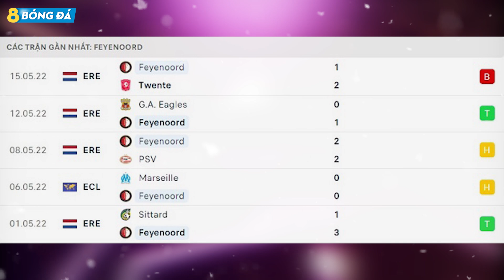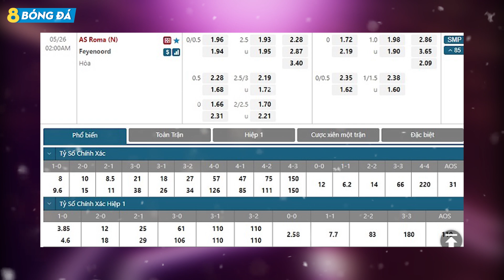SOI KÈO, NHẬN ĐỊNH BÓNG ĐÁ HÔM NAY AS ROMA VS FEYENNOORD 02h00, 26/05/2022 – CONFERENCE LEAGUE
8BONGTV.COM cập nhật tỷ lệ cá cược, tip, soi kèo bóng đá, nhận định trận đấu, nhận định tỉ số bóng đá hôm nay, dự đoán tỉ số, nhận định tỷ số, soi kèo cá cược, dự đoán tỷ số, soi kèo nhà cái, soi kèo nhà cái hôm nay, SOI KÈO, NHẬN ĐỊNH BÓNG ĐÁ HÔM NAY AS ROMA VS FEYENNOORD 02h00, 26/05/2022 – CONFERENCE LEAGUE

KÊNH YOUTUBE CHÍNH THỨC CỦA 8BONGTV.COM